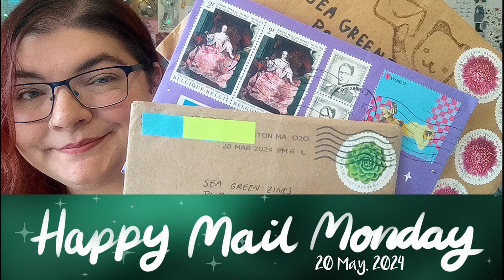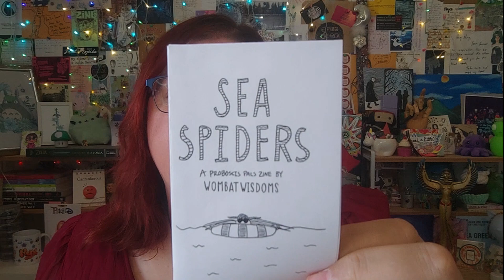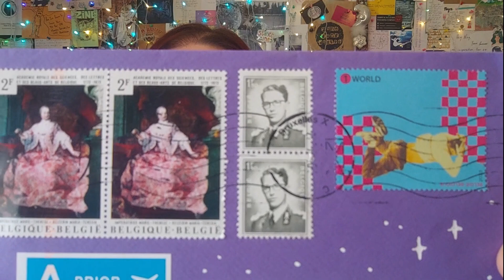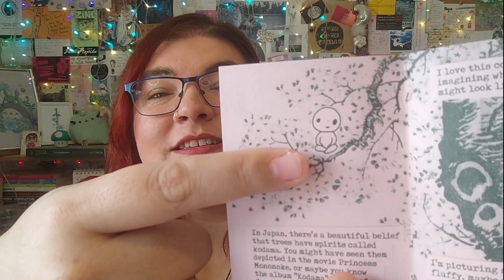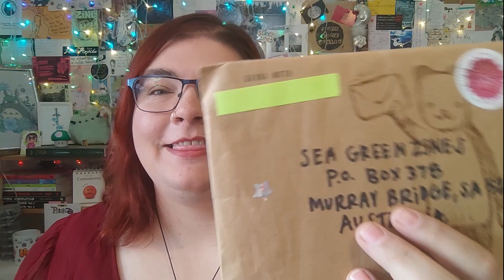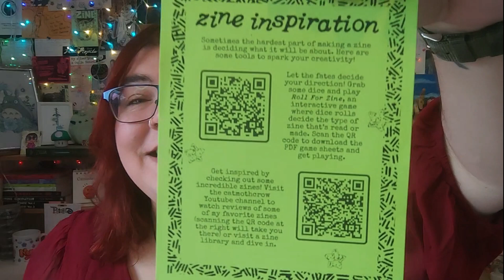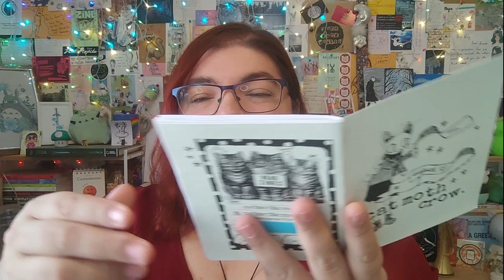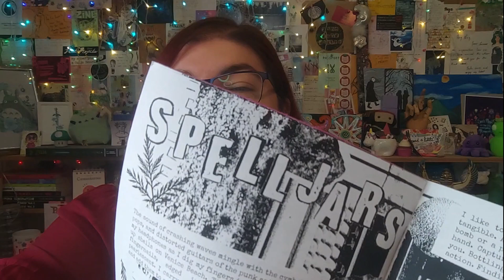Happy Mail Monday – Once More With Feeling Edition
Hello, dear friends! It is great to be back and showing you such absolutely fabulous zine mail goodness this week. Check out the goodies from three new zine friends.

*Wombat Wisdoms – 3:30

*Midnight Zines – 14:33

*CatMothCrow – 29:49